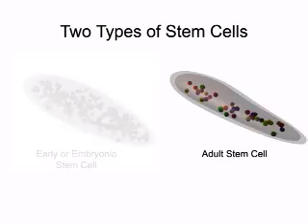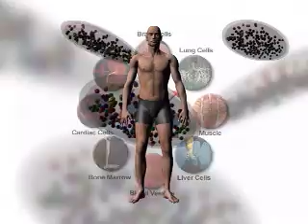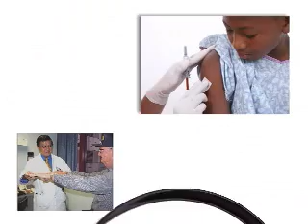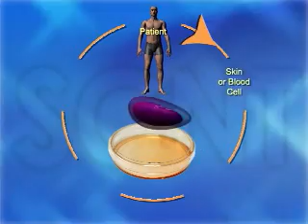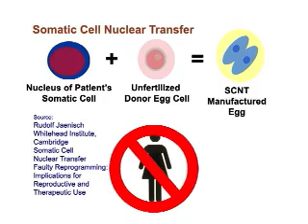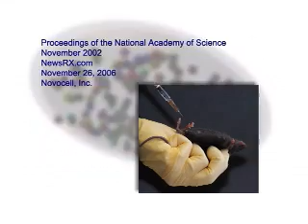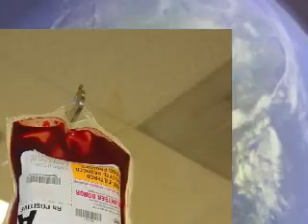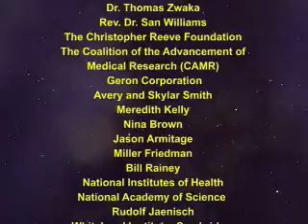Regenerative Medicine: Pathways to Cure - Version 2.0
The Alliance for Medical Research is pleased to present a new video explaining the benefits of Stem Cell Research.